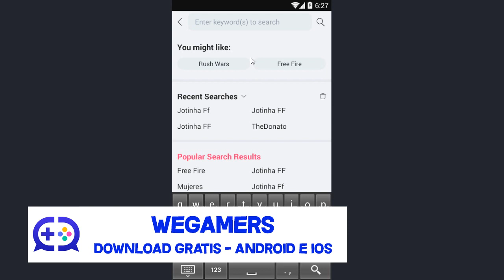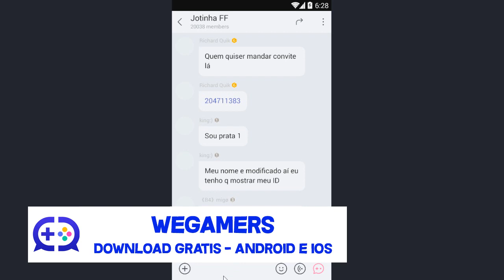VAZOU!! COMO GANHAR O CUBO MÁGICO DE GR4ÇA NO PASSE DE ELITE NO FREE FIRE!!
Nesse vídeo mostro como ganhar o cubo mágico de graça no free fire!

TAGS (IGNORE)

, nuevos codigos de regalo
, codigos de regalo para free fire
, nuevo codigo
, nuevo codigo de regalo
, nuevo codigo de regalo free fire
, codigos free fire
, codigos
, codigos gratis
, garena
, nuevos codigos
, codigo de free fire
, nuevos codigos de free fire
, nuevos codigos free fire
, conseguir CODIGOS FREE FIRE
, regalos free fire